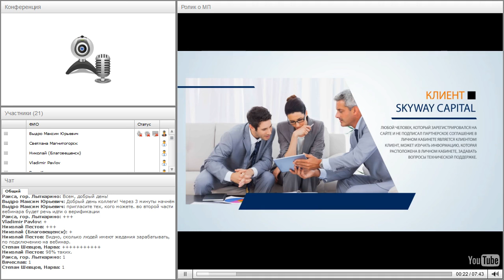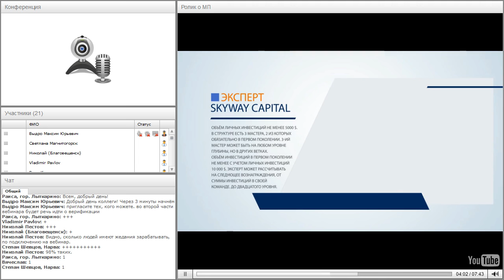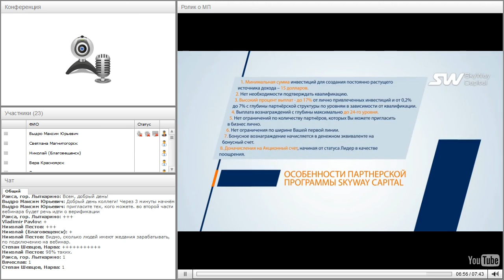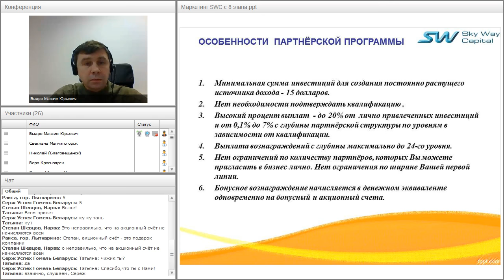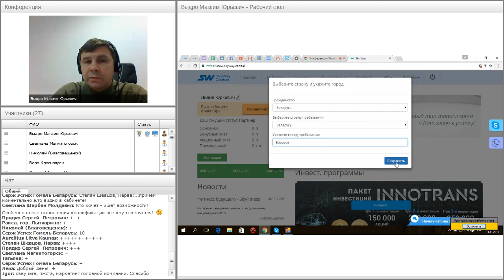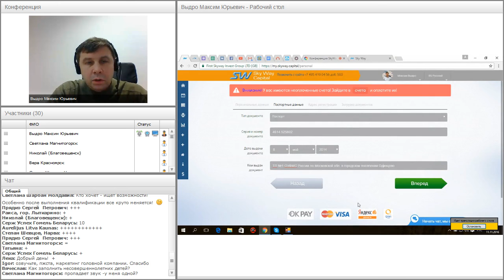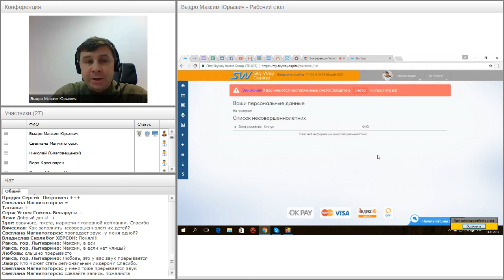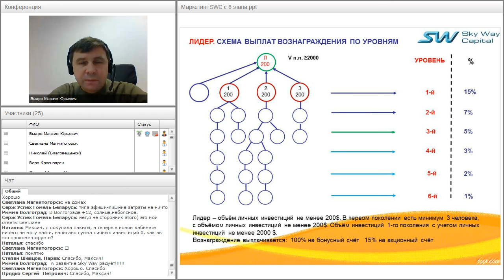Вебинар от 11.11.2016. Партнёрская программа компании SkyWay Capital.